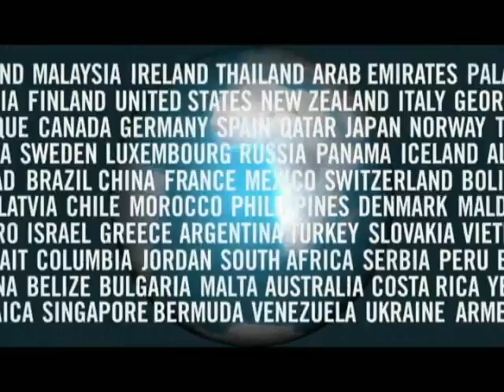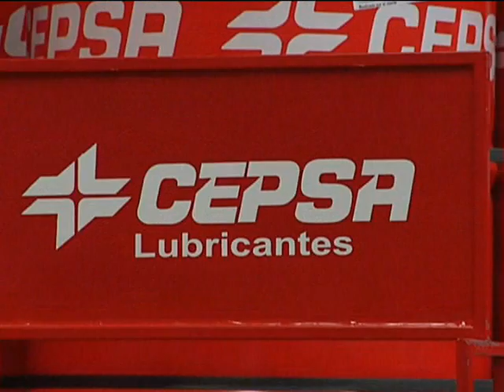PASION POR LAS MOTOS, CAPITULO 48 RESUMEN 2013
En este programa puedes ver un resumen del 2013 de todas las modalidades del motociclismo que existen en Guatemala.